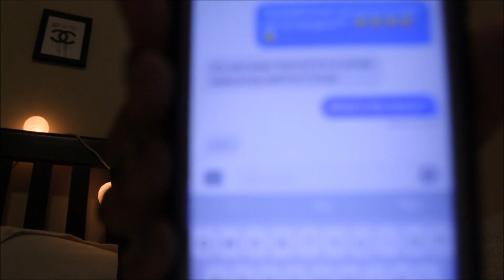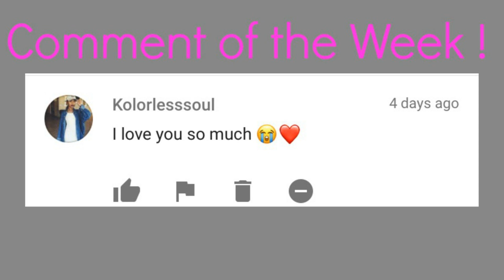College Vlog: Nervous To Hangout? New Youtube Squad?? [#6-Season 2]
///OPEN///

---About Me!---
My name is Ariyana but all my friends call me Ari! My username means Love Ari! Amor is latin for love. I am currently in college as a sophomore and i have been vlogging my journey since move in day freshman year! I also incorporate all things beauty like fashion, makeup, hair etc!

UPLOAD SCHEDULE: Monday Wednesday Friday Sunday 9pm est

---Products---

Age: 19
Camera: Canon 700d/ Rebel T5i
Editor: Powerdirector Pro 13